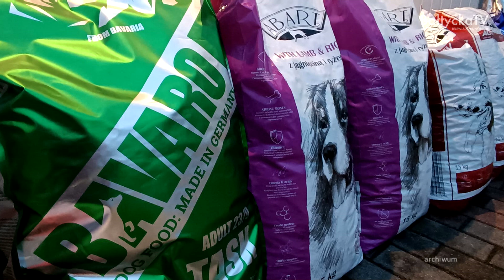"Pełna miska dla schroniska" 2024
"Pełna miska dla schroniska" 2024 - Ochotnicza Straż Pożarna w Mieroszynie po raz siódmy organizuje zbiórkę dla czworonogów w OTOZ Animals  - Schronisko Dąbrówka . Akcja trwa do końca października. Co jest potrzebne? M.in. to wyjaśnia druh Łukasz Dettlaff